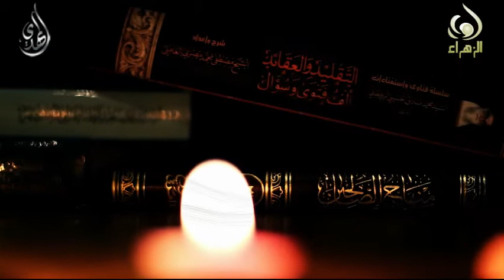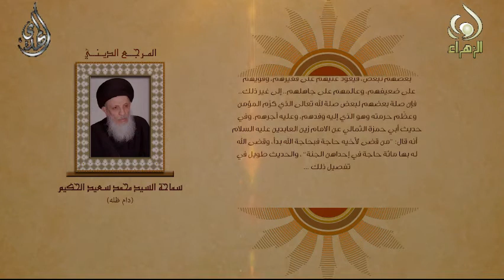روابط الاخوة - اية الله السيد محمد سعيد الحكيم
روابط الاخوة - المرجع الديني اية الله العظمى السيد محمد سعيد الحكيم